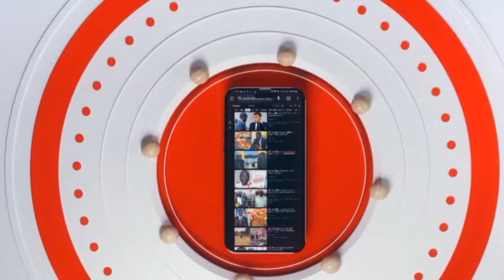⛔URGENT 😲 VOICI L'ARESATATION 😱😱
l'arrestation à saint Louis Sénégal